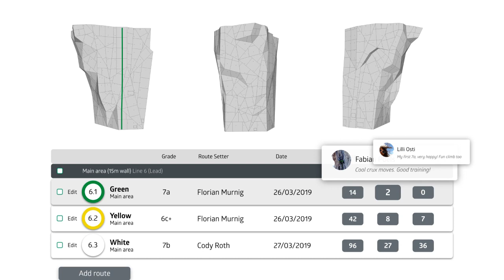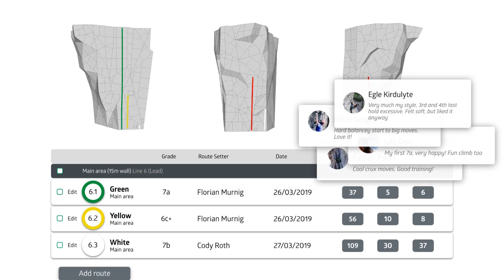OutDoor Panel Talk - Routesetting in gyms: what's state of the art!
Route-setting in Gyms

The contradictions of expectation and reality in modern route-setting.
Rout-setting = art or costumer service?
How do consumer demands differ internationally?

Panellists:

Niklas Wiechmann
Jackie Hueftle
Peter Zeidelhack
Jacky Godoffe
Reini Scherer